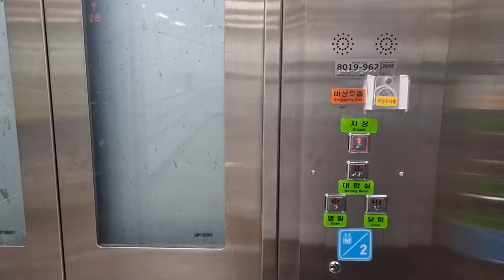[4K] 부산의 중심지 서면 걷기 타임랩스 버전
부산의 중심지인 서면 걷는 영상 타임랩스 버전입니다~!!
ㅡㅡㅡㅡㅡㅡㅡㅡㅡㅡㅡㅡㅡㅡㅡ
[구독(무료)]